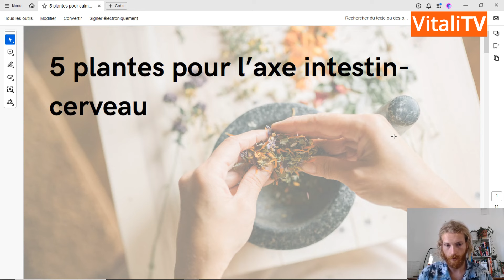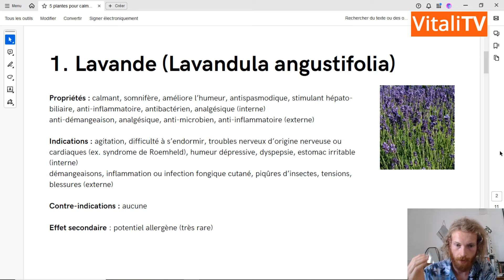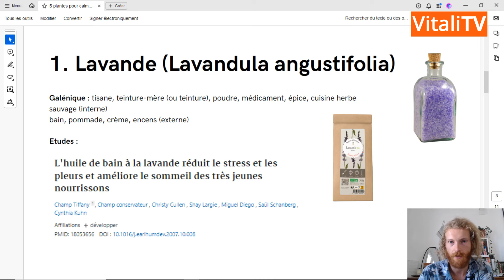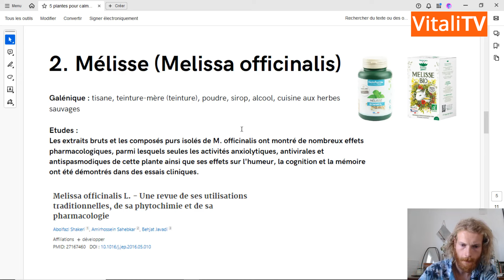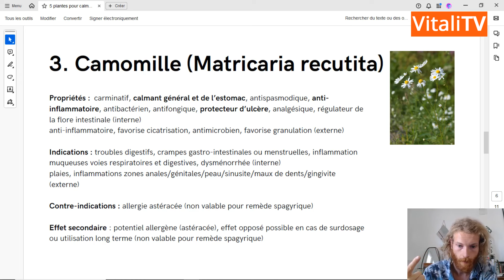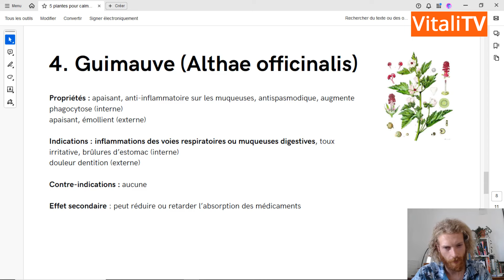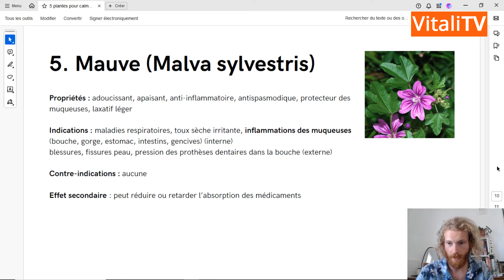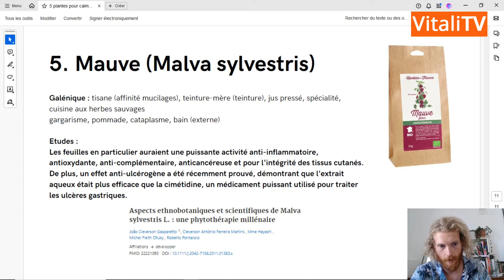5 PLANTES pour l'axe ESTOMAC/INTESTIN- CERVEAU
✉️ INSCRIS TOI À MA NEWSLETTER SECRÈTE

0:00 : Introduction
1:00 : 1) La lavande
4:45 : 2) La mélisse
7:53 : 3) La camomille
11:27 : 4) La guimauve
14:10 : 5) La mauve